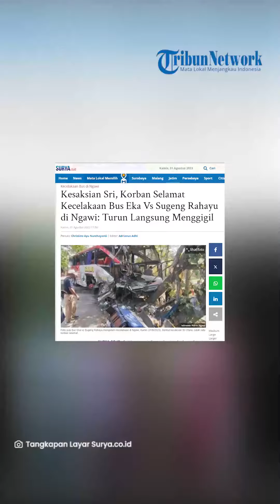Kesaksian Korban Selamat Kecelakaan Bus Eka Vs Sugeng Rahayu di Ngawi: Langsung Menggigil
TRIBUNSOLO.COM - Sri Utami menjadi satu di antara korban selamat dalam kecelakaan Bus Eka vs Sugeng Rahayu, Kamis (31/8/2023).

Adapun, Sri Utami merupakan penumpang Sugeng Rahayu yang adu moncong dengan Bus Eka.

Insiden kecelakaan Bus Eka vs Sugeng Rahayu itu terjadi di Kabupaten Ngawi, Jawa Timur, tepatnya di Kecamatan Geneng.

Hingga berita ini ditulis, korban meninggal dunia dilaporkan mencapai tiga orang.

Ketiga korban tewas tersebut termasuk di antaranya yakni dua orang sopir dan satu kernet.

Sementara, belasan orang mengalami luka-luka.

Sri Utami merupakan penumpang Bus Sugeng Rahayu.

Saat peristiwa kecelakaan itu terjadi, Sri Utami naik bersama sang suami, Sutarjan.

Keduanya berhasil selamat dari insiden maut tersebut.

Sri Utami dan Sutarjan hanya mengalami luka ringan.

Saat terjadi adu moncong, keduanya mengaku sedang tertidur.

Ia menuturkan saat terbangun, kondisi bus sudah ringsek, bagian atas bus sudah rusak.

Sri Utami pun tidak bisa menyembunyikan ekspresi kaget begitu mengetahui bus yang ia tumpangi terlibat kecelakaan.

Artikel ini telah tayang di Surya.co.id dengan judul Kesaksian Sri, Korban Selamat Kecelakaan Bus Eka Vs Sugeng Rahayu di Ngawi: Turun Langsung Menggigil,
Penulis: Christine Ayu Nurchayanti | Editor: Adrianus Adhi